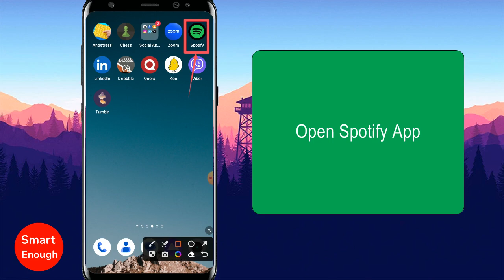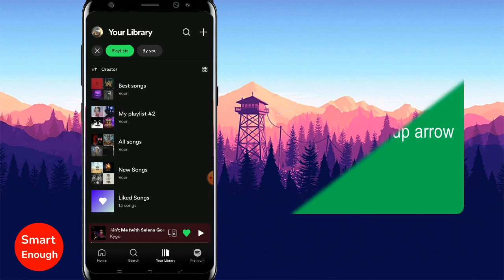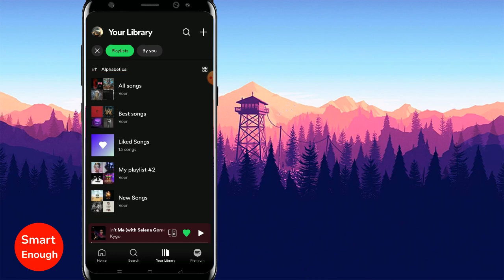How to Sort Spotify Playlist Alphabetically?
How to Arrange Spotify Playlist Alphabetically? How to Organize Spotify Playlist Alphabetically? How to Sort Spotify Playlist Alphabetically? How to arrange spotify playlist in Alphabetical order?

How to show Playlist in Alphabetical Order in Spotify app? How do I put my Spotify playlist in alphabetical order? How do I arrange spotify playlists alphabetically? How do I make my Spotify playlist play in order?